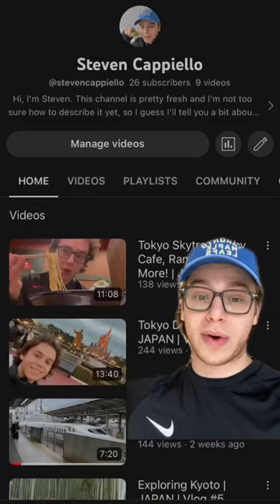Went to Japan! Check out my Vlogs and subscribe for more!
I’ve logged as much as I could, eat a bunch of crazy food, went to a bunch of unreal places, and so much more.